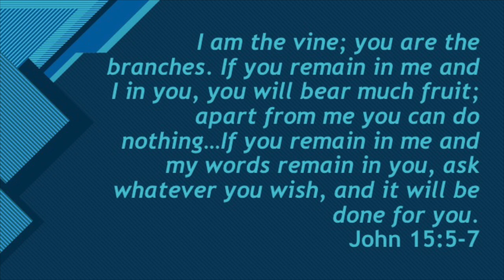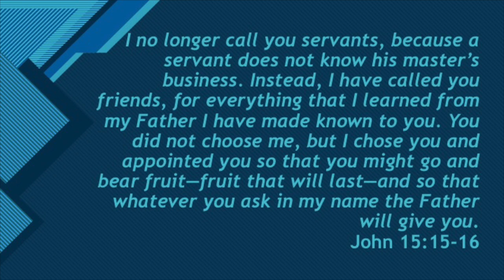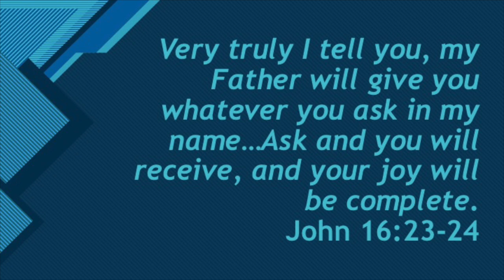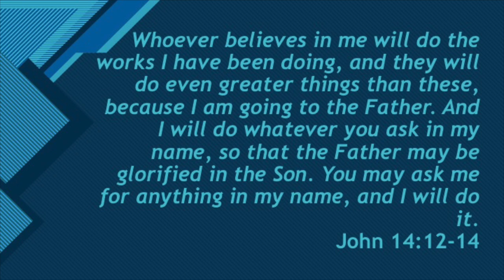Mid-week Bible Study: What is Prayer?